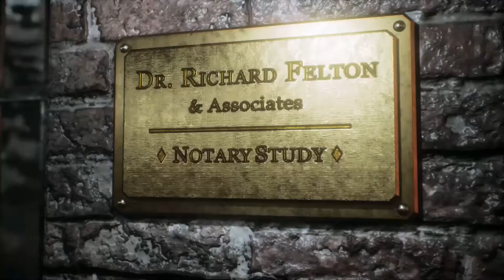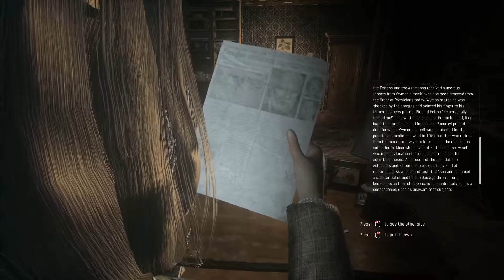Remothered: Tormented Fathers Gameplay - Quick Play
Remothered: Tormented Fathers Synopsis: The story revolves around Rosemary Reed, a fascinating 35-year-old woman, who reaches Richard Felton’s house, in order to investigate on the disappearance of a girl called Celeste. The woman is greeted by Gloria, the nurse who takes care of the old Richard. When Dr. Felton understands Rosemary’s true intentions, the dread begins.